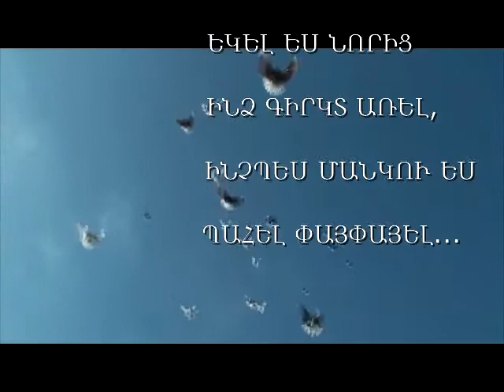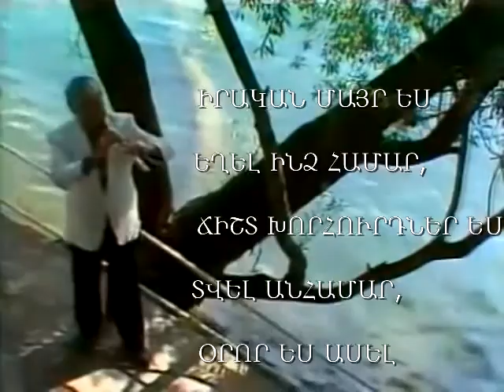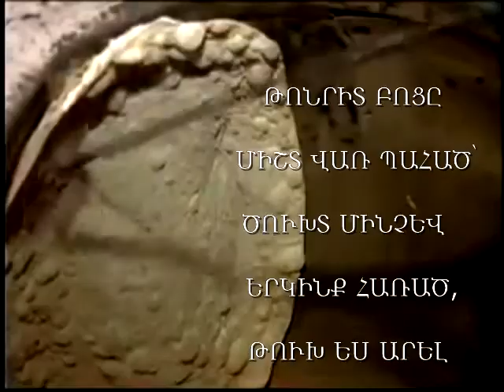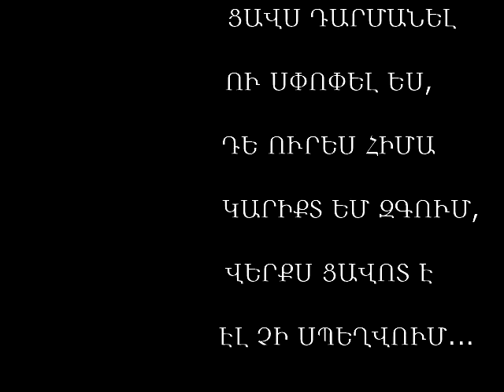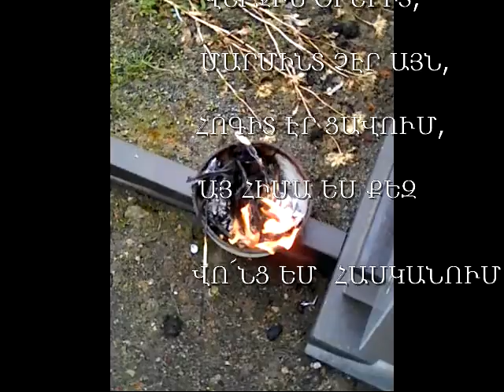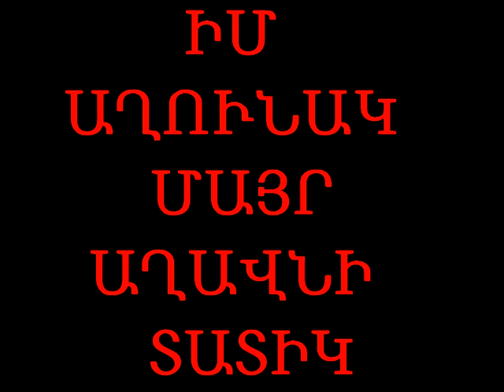МОЯ НАCТОЯЩАЯ МАМА МОЯ БАБУШКА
КАРИНЕ ЦЕНТР МОДЫ И КРАСОТЫ